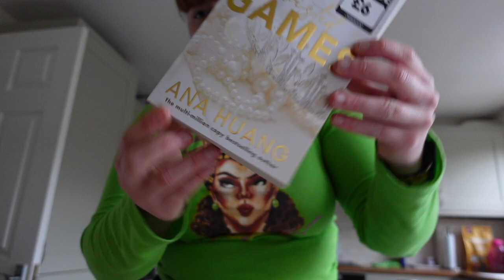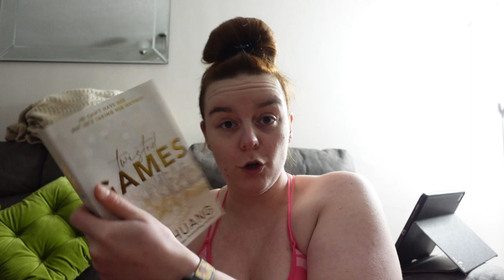VLOG | get ready with me & Canterbury with mum